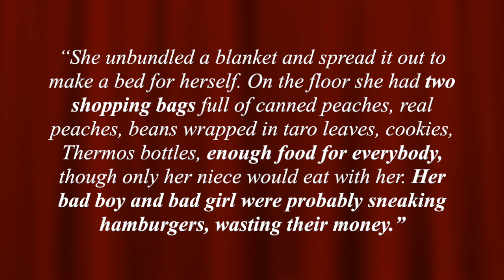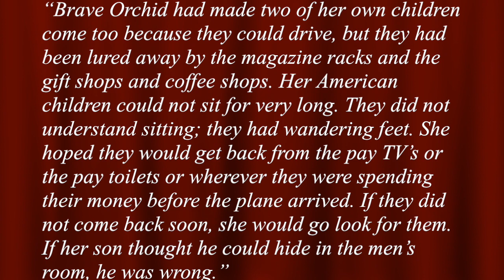The Woman Warrior, English 11B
This video is about The Woman Warrior by Maxine Hong Kingston